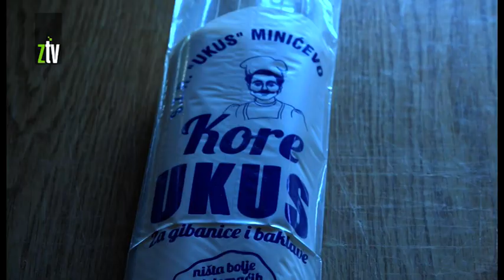Ukrajinka u Minićevu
Koradziska radnja “Ukus” iz Miniceva, radi uspesno vec 18 godina. I nista ne bi bilo neobicno da je ne vodi jedna Ukrajinka. Ovo je kratka prica o njoj.